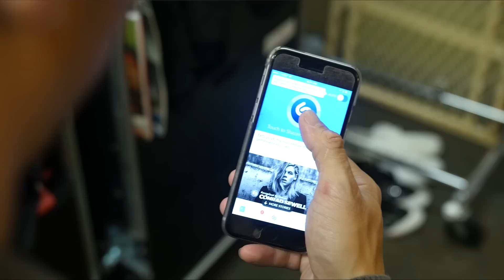MAX - Boys of Zummer Tour (Week 3 Recap)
Week 3 and going strong, baby! We’ve added a new radio show on July 3rd in Harrisburg, PA at 99.3 Kiss FM. Who am I going to see there? If you don’t see your radio station below, you know what to do! Tag them in the comments below and I’ll make it happen.

7/3 - Harrisburg, PA @ 99.3 Kiss FM - 2pm
600 Corporate Circle, Harrisburg, PA 17110

7/6 - Tannersville, PA @ Camelbeach Mountain Waterpark w/ 98.5 KRZ - 2pm
309 Resort Dr, Tannersville, Pennsylvania 18372

7/8 - Chicago, IL @ B96 - 1pm
180 North Stetson, Suite 963 Chicago, IL 60601

7/9 - Chicago, IL @ 103.5 Kiss FM - 10am
233 N Michigan Ave Chicago, IL 60601

7/10 - Southfield, MI @ 98.7 AMP Radio - 3pm

New album coming soon on DCD2. Download new single "Gibberish (feat. Hoodie Allen)" on iTunes (69 cents only) on Google Play or listen on Spotify